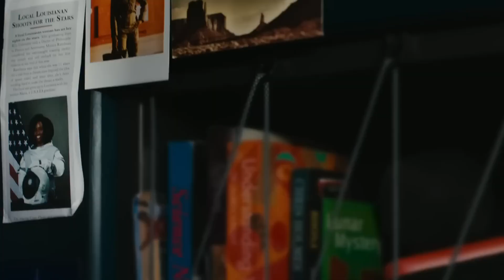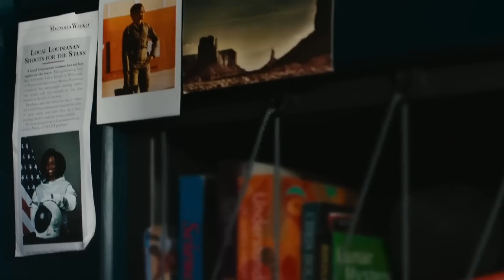Brie Larson BLAMES The Marvels Director For Movie Failure | MCU News Updates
In this video, we dive into the heated drama behind Disney's colossal misstep – "The Marvels." As the film bombs at the box office, Brie Larson speaks out about the chaos during production, shedding light on the clashes between her and director Nia DaCosta. Larson's candid revelations expose the strain, conflict, and Disney's questionable decisions that led to the movie's downfall.

From pivotal scenes axed to disagreements on the movie's direction away from Carol's backstory, tensions ran high. This deep dive reveals the behind-the-scenes chaos, shedding light on the discord that spells disaster for Disney's MCU.